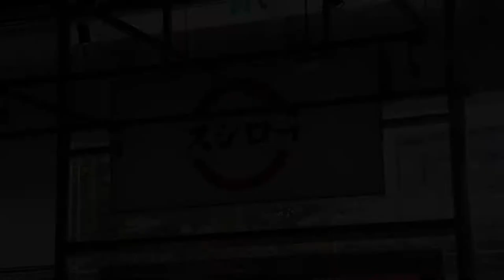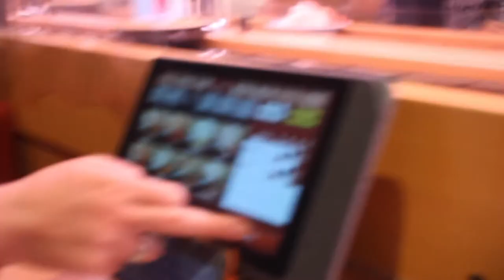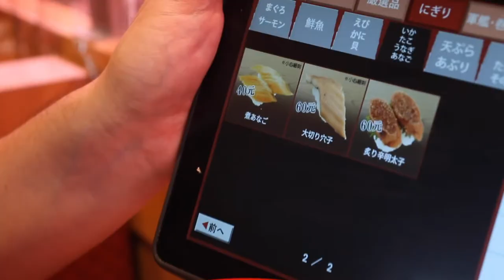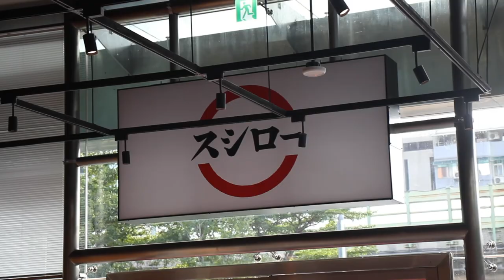台灣美食🇹🇼日本人🇯🇵愛吃台灣的鮭魚、赤蝦🦐。スシロー寿司郎 台北民權建國店 台北市中山區民權東路三段2號 日本人的最愛 台灣のスシローに行ってみた。サーモンとエビがオススメ。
【スシロー寿司郎 台北民權建國店】
📍台北市中山區民權東路三段2號
月ー金
11時00分～22時30分
土、日
10時30分～22時30分
🚉民權建國路口

相機： Panasonic Lumix GH4＋CANON EOS 60D
喜歡：喝酒、美食、旅遊、看小說（森博嗣、村上春樹）

▼ 撮影機材
■Canon一眼レフ/サブカメラ
EOS60D